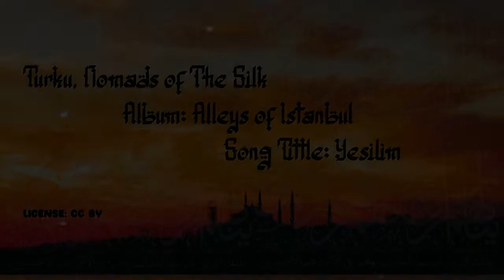Yesilim - Alleys of Istanbul Album - no copyright